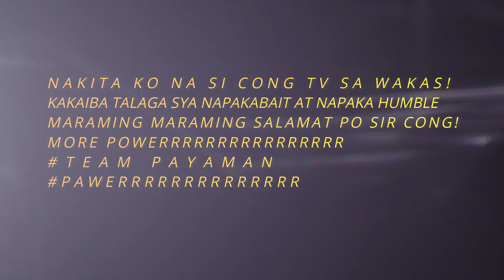Nakita namin si CONG TV, JUNNIE BOY, BOSS KENG, YOW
HINDI KO INEXPECT NA MAKIKITA NAMIN SILA DAHIL PARANG BEFORE NAMIN SILA MAKITA NANONOOD LANG KAMI NG VLOG NILA WALA KAMING KAMALAY MALAY NA MAKIKITA PALA NAMIN SILA NGAYONG ARAW! NAPAKA HUMBLE AT NAPAKABAIT NG TEAM PAYAMAN! MORE POWER SA TEAM PAYAMAN LALO NA KAY SIR CONG! PAWERRRRR!

SHAREEEEE!